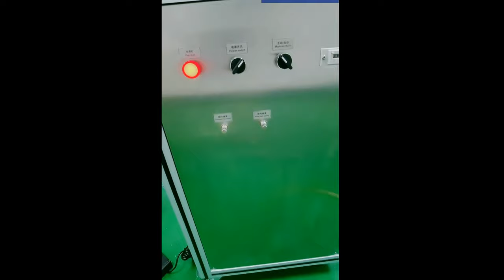syringe filling machine high precision semi auto vertical type gel filler remplisseur de seringues